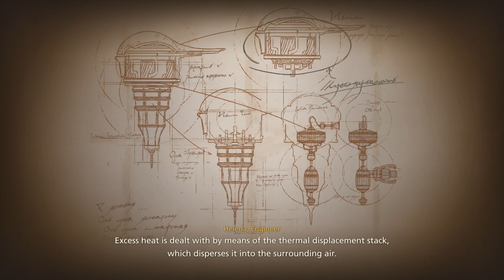Final Fantasy XVI + The NINE of KNIVES 😳 + Parts for MIDs ship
Become apart of the Legendary gang!!!

Thank you for being Legendary

For centuries, people have flocked to her Mothercrystals to partake of their blessing—the abundant aether that fuels the magicks they rely upon in their everyday lives. As the aether begins to fade and the lifeless deadlands spread ever further, so too does the struggle for possession of the final flickers of the Mothers' light grow ever more fierce. Yet amidst the gathering storm, there are those who believe that the legacy of the crystals has shaped mankind's destiny for long